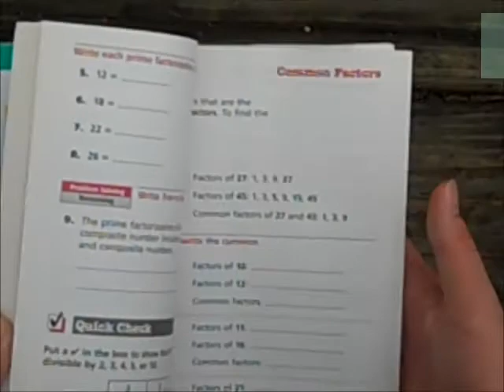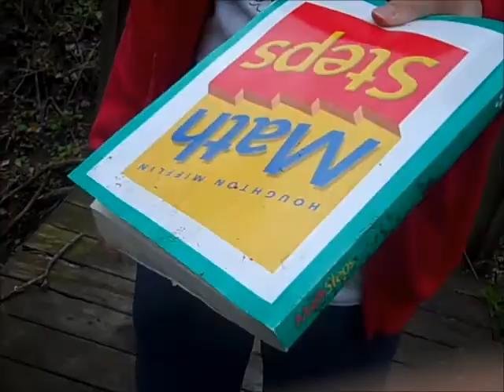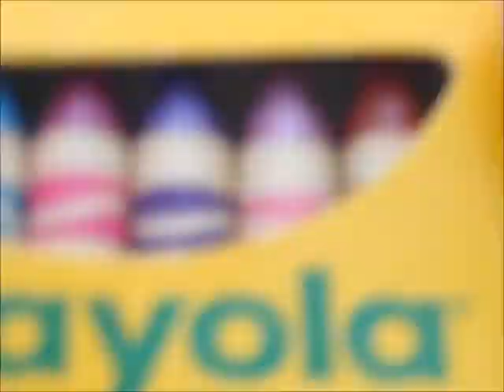Does Anything Change When You Stomp on a Mathbook?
So, Does Anything Change When You Stomp on a Mathbook? Tune in to find out!